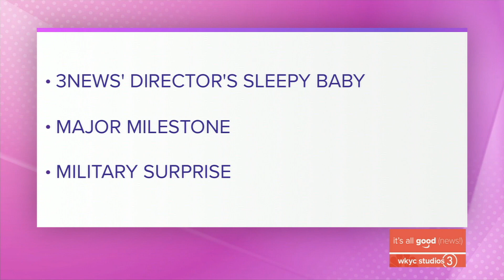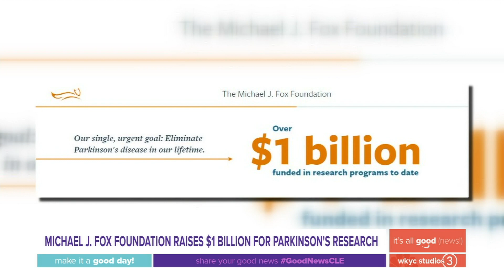It's All Good News: A stubborn sleepy baby, a doggy reunion, and hitting the jackpot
It's time for It's All Good News!  We could all use a reason to smile nowadays, right? Well here is a whole show dedicated to it! It's packed full of stories sure to make you smile.

First up- an Amazon worker in Euclid just had the best day of work, ever! Just for being vaccinated, local woman Arnita was entered in a drawing and won one million dollars! But she had no idea- and went into work like it was about to be another normal day. You have to hear how surprised she was!

And a Strongsville boy won't have quite the same Halloween as everyone else, because of his battle with bone cancer. But he was still smiling from ear to ear this spooky season- thanks to his classmates. Find out how they all came together to make his Halloween extra special.